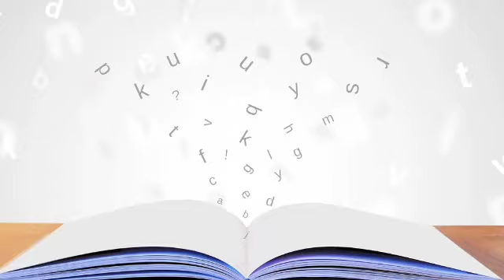स्नेहा नावाच्या तरुणीची प्रेरणादायी कथाmotivate